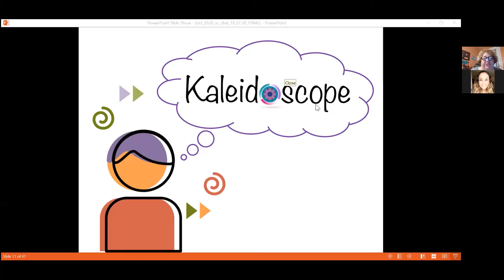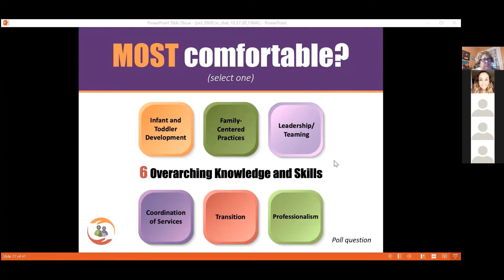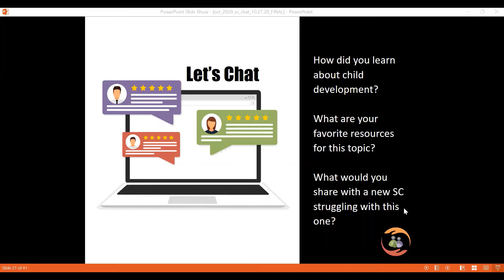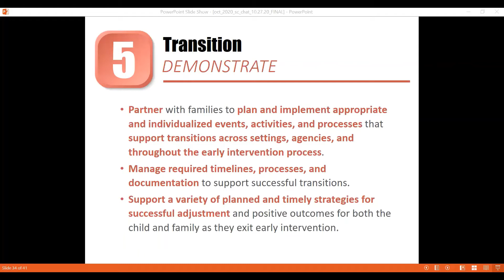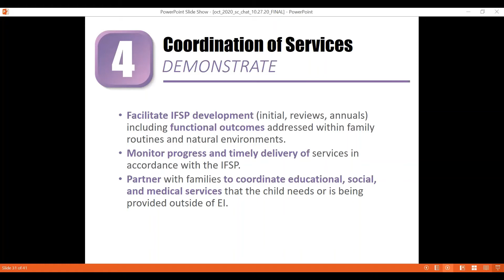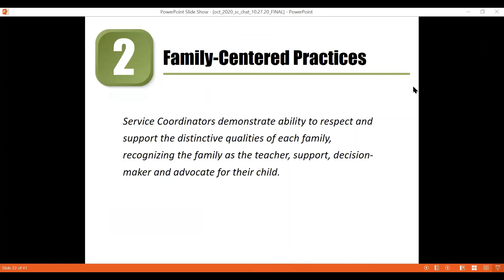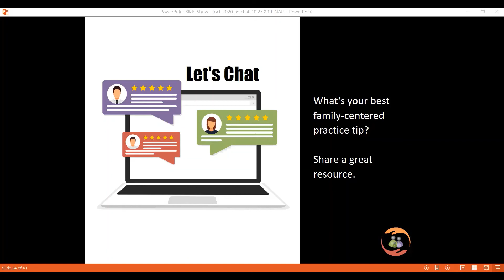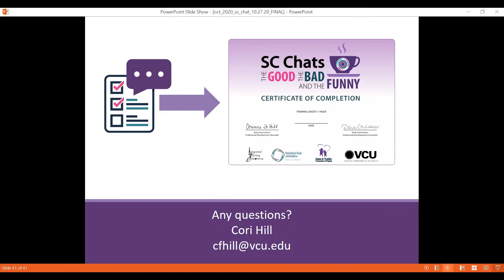What Do the New Knowledge and Skills for Service Coordinators Mean for Me - SC Chats - October 2020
This archived Service Coordination (SC) Chat webinar provides an overview of the new Knowledge and Skills for Service Coordinators document which is designed to provide awareness of the foundational knowledge and skills that are necessary for quality service coordination in early intervention.